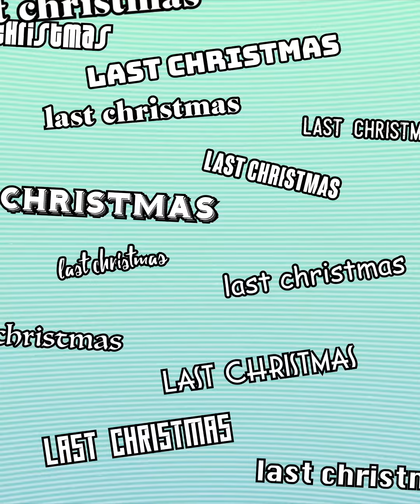Last Christmas cumple 25 años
El próximo 29 de noviembre se estrena LAST CHRISTMAS, la comedia romántica inspirada en la música de George Michael y protagonizada por Emilia Clarke. Especialmente se inspira en “Last Christmas”, quizá la canción navideña más famosa de todos los tiempos, y aprovechando que este año se cumplen 35 años del lanzamiento del tema, tenemos este vídeo de curiosidades sobre George Michael que seguro os pica la curiosidad.